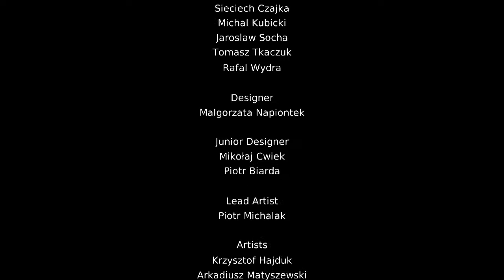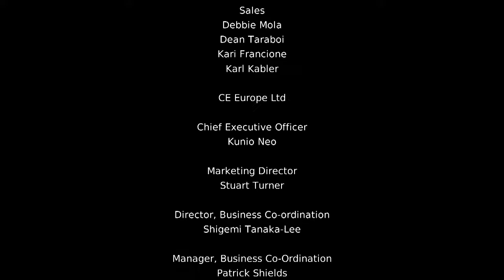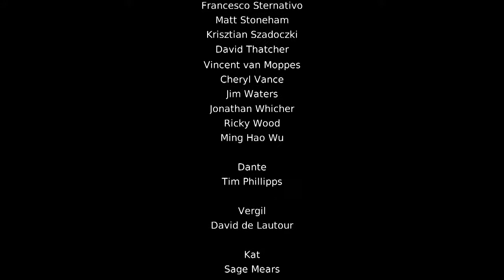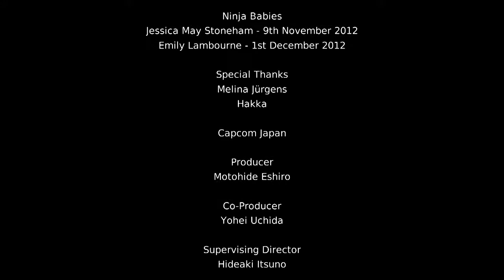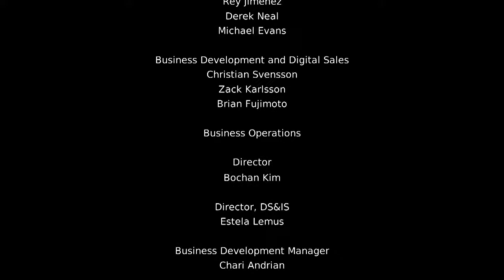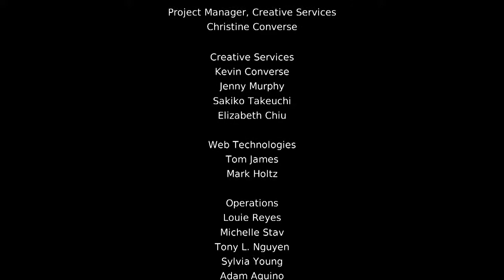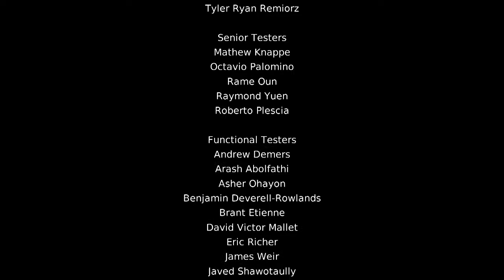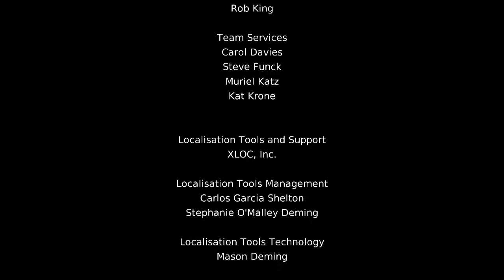DmC: Definitive Edition - Vergil's Downfall - Credits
Game: Devil May Cry - Definitive Edition
Console: Xbox One
Genre: Action/Adventure
Gamer: Paranoia